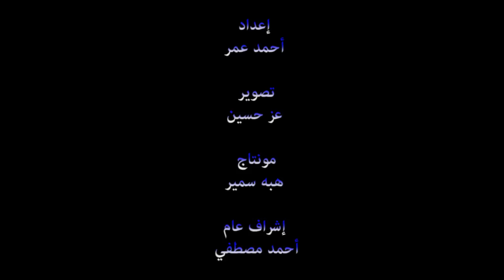صدى البلد | كواليس ندوة نادين في "صدى البلد"